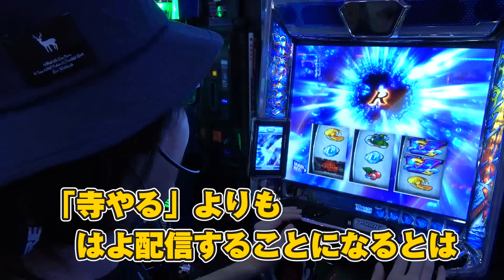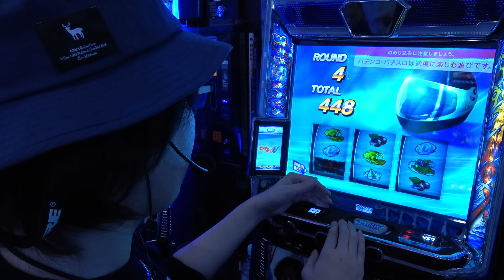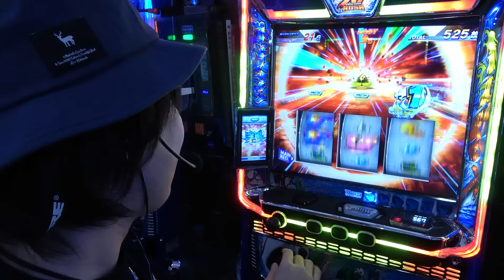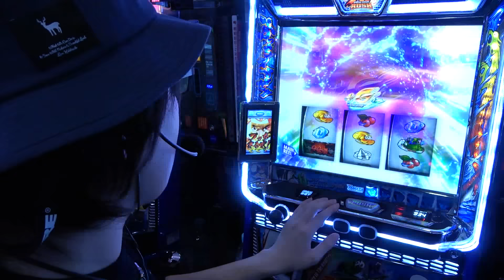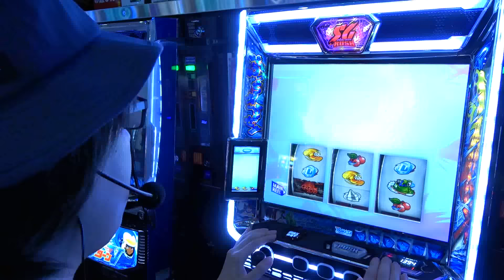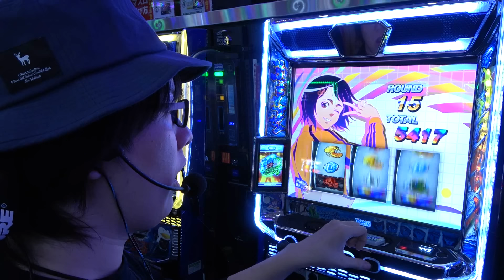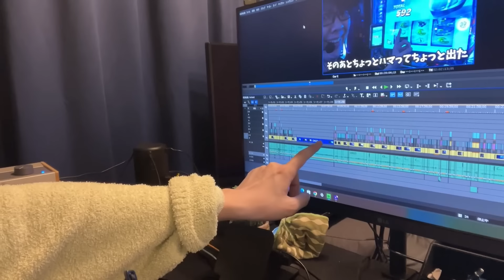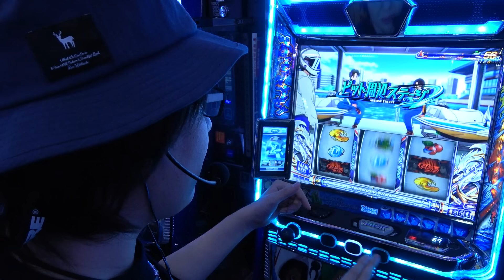【また神回？】寺やらない第4話〜新台モンキーでなんかめっちゃ出た〜【スマスロモンキーターンV】寺井一択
ぬるふわパチスロ実戦のはずが、またやってしまった。
新台モンキーターンVで、やってしまった。
やらなくていいのに、やってしまった。

ぐちょぐちょパチスロ実戦「寺やらない」。
そして、ポカやるを見てください。

【可愛すぎる珍獣・寺ぽよ君のLINEスタンプもあるよ】

【よく見るとそんな可愛くない珍獣・寺ぽよ君の絵文字も出たよ】

ストックサービス「Audiostock」